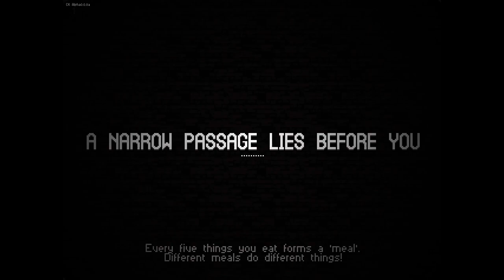Catacomb Kids (PC) - Episode 16 [At Last!]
Catacomb Kids is a brutal platformer roguelike that pits you against the deadly Catacombs aided only by magic, steel, and your quick reflexes.

Show your support by liking the video. It helps out a lot!